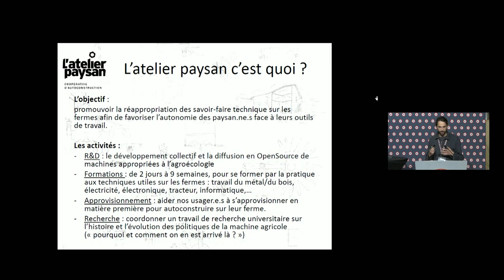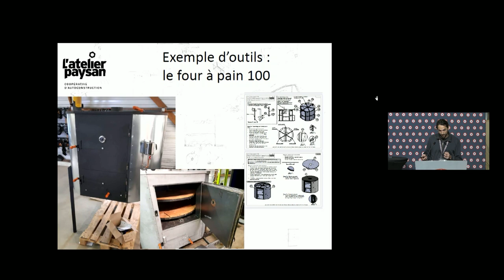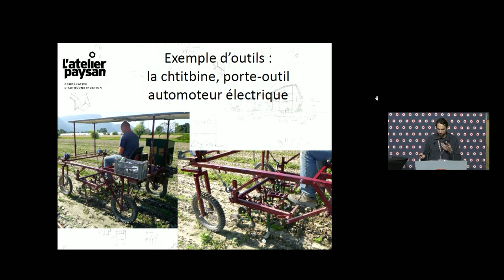Présentation AP pour le CESER 2023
L'Atelier Paysan était nominé pour les prix du CESER 2023. Grégoire WATTINNE, représentait la coopérative en tant que salarié-sociétaire, et a obtenu le prix des conseillers du CESER.
Crédit vidéo : TV auvergne rhône-alpes